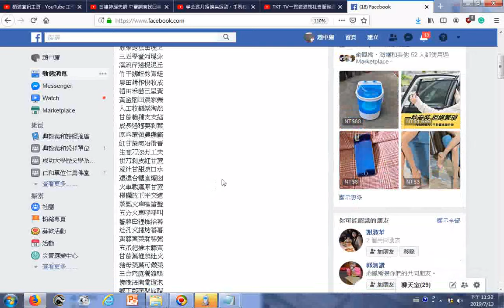許智賢20190713fb【那一年我們的腳印】